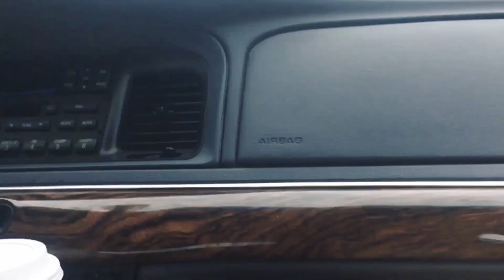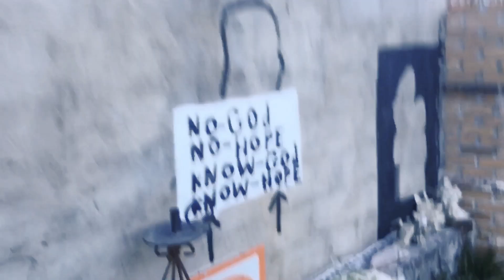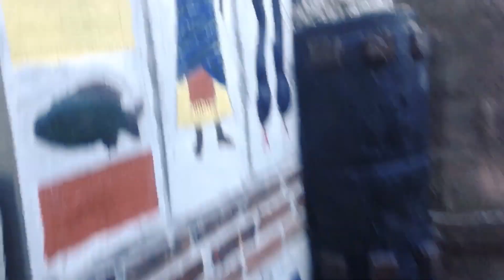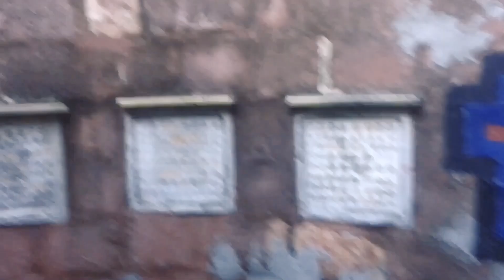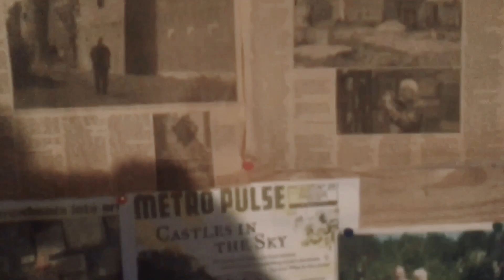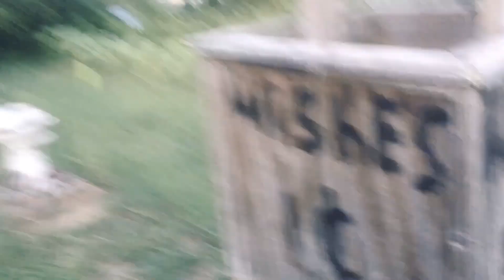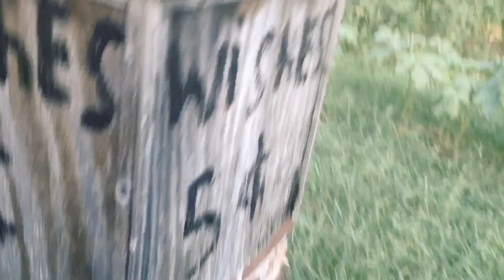The Castle (2016)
One of my many teenage adventures. This is dedicated to Sam Shahid and Renee Howard. This video was originally recorded in the summer of 2016. Beginning narration is in the winter of 2017 and final closing statement is the New Year’s Eve 2019 into 2020